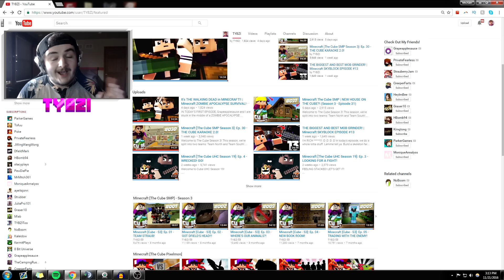REACTING TO MY OLD VIDEOS! [CRINGE WARNING]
For today's video, I figured it'd be PERFECT to go back in time to watch some of my old videos and find out what I need to do to get views yet again on YouTube! This was all for fun and hope you all enjoyed!